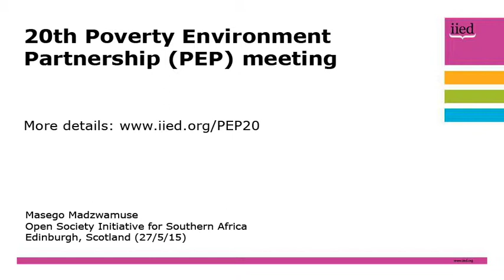PEP20: Interview with Masego Madzwamuse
An interview with Masego Madzwamuse at the 20th Poverty Environment Partnership meeting, which took place in Edinburgh from 27-30 May.

Madzwamuse, of Open Society Initiative for Southern Africa, gives her opinion on how implementing the SDGs can help address environment and climate issues that matter to poor people in the countries where her organisation works, the challenges faced, and what the Open Society Initiative for Southern Africa is doing to address these challenges.